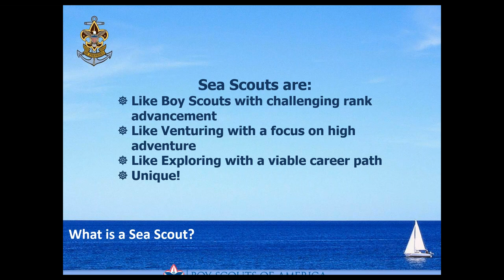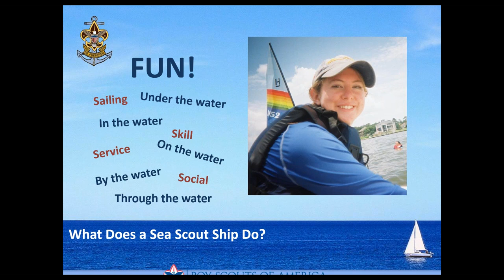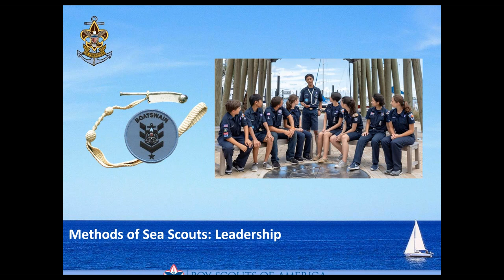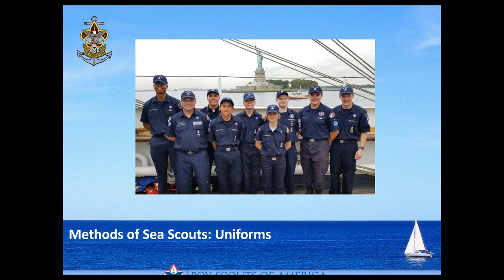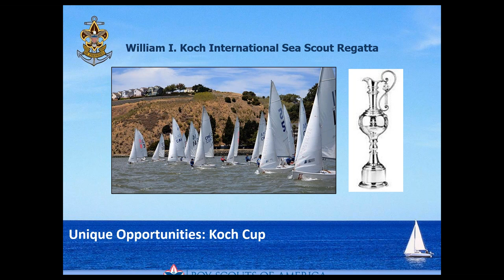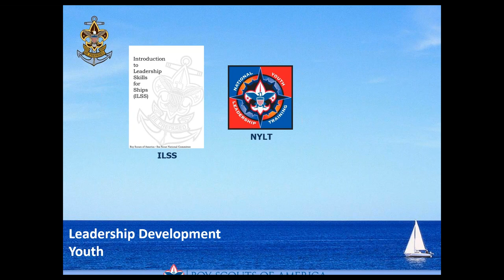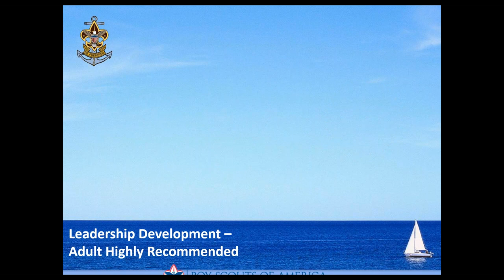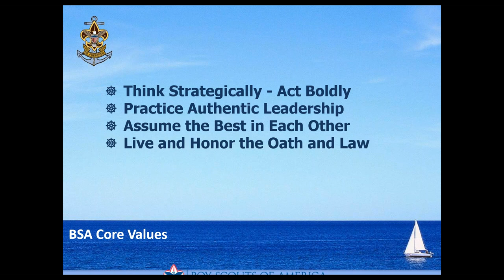101 Introduction to Sea Scouts BSA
This workshop provides a general introduction to the Sea Scout program of the Boy Scouts of America. Information about program objectives, methods, activities, and resources are described.